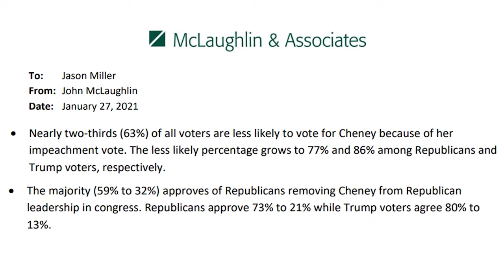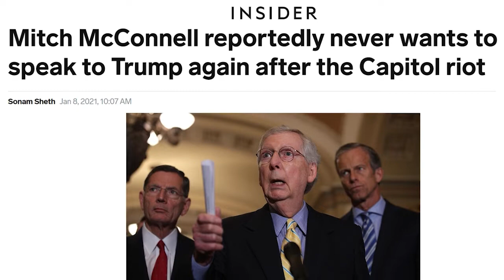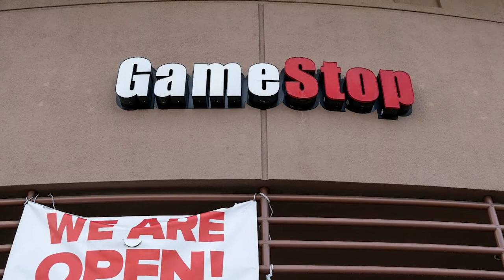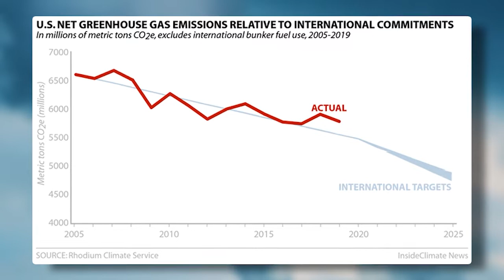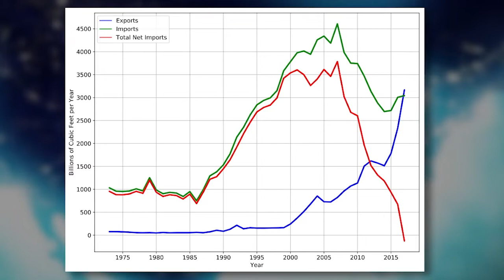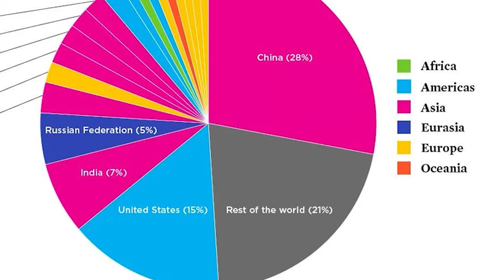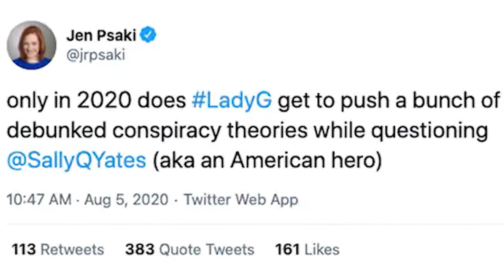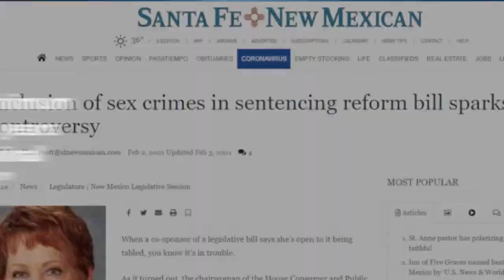The Swamp Superbowl – Conservative Five TV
On this episode of The Conservative Five:
It appears that Republicans are in full mutiny mode. Has a party ever been as fractured as the Republican Party is right now?
Plus, Maxine Waters is in the news again for doling out campaign dollars to her daughter. This time, a cool 1.1 million dollars. What's up with the lack of reporting on this misuse of campaign funds?
Lastly, it's Super Bowl week! However, since the country is still under quarantine, The Conservative Five will go over their own Super Bowl of Leftist Antics instead!